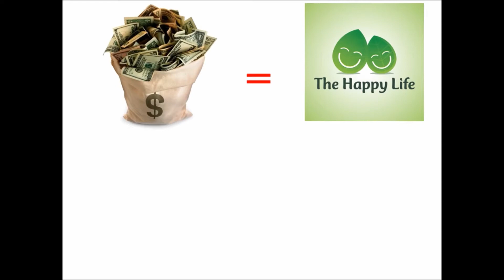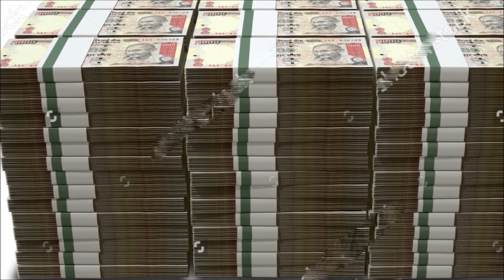SATSANGAM PRAMUKHYATA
సత్సంగం ప్రాముఖ్యత